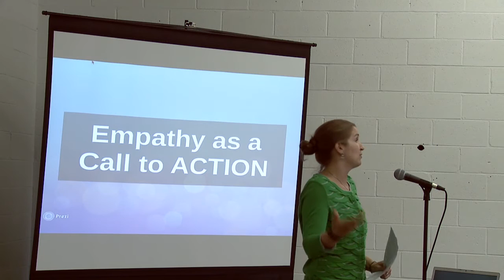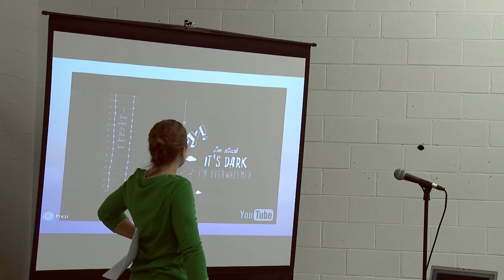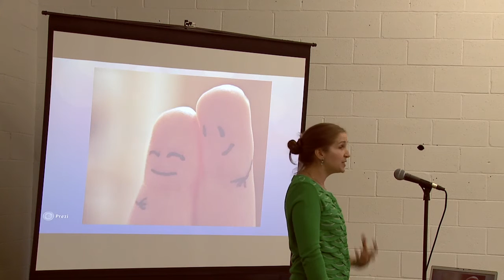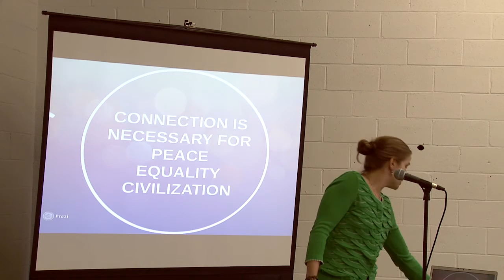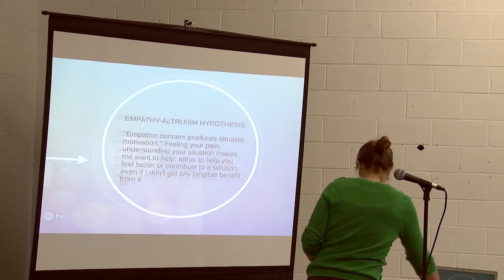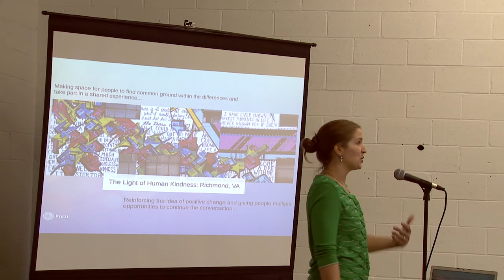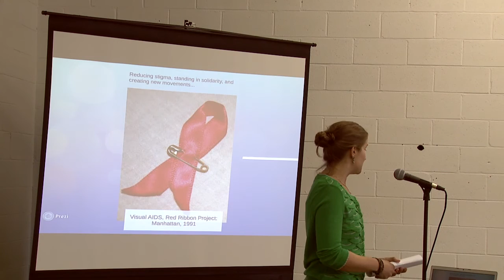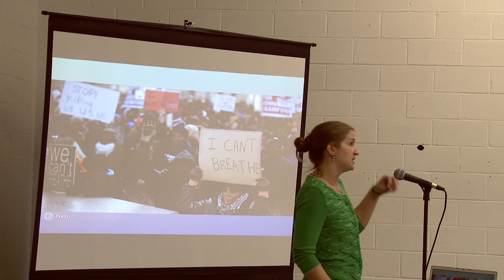Kate Snow: Empathy as a Call to Action.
Kate Snow at CreativeMornings Cleveland, September 2015. Free events like this one are hosted every month in dozens of cities. Discover hundreds of talks from the world's creative community